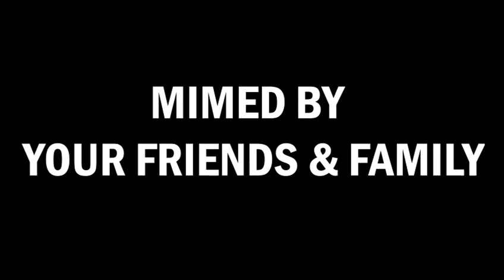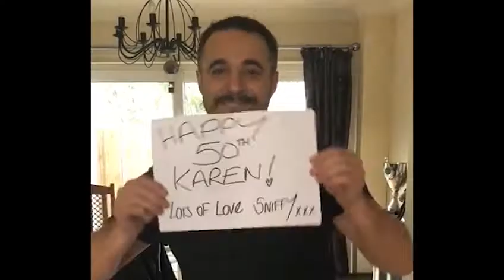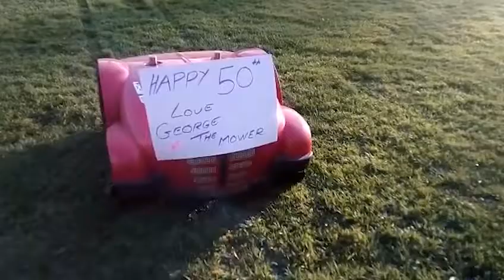Is This Is The Way To Amarillo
Happy Birthday Karen!

Song: (Is this is the way to) Amarillo - Tony Christie

Originally Released March 2020